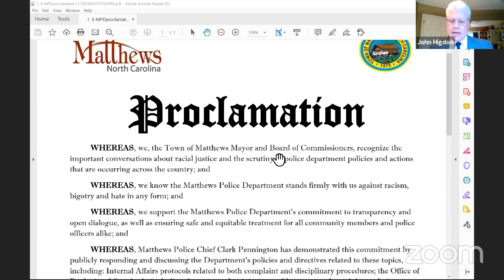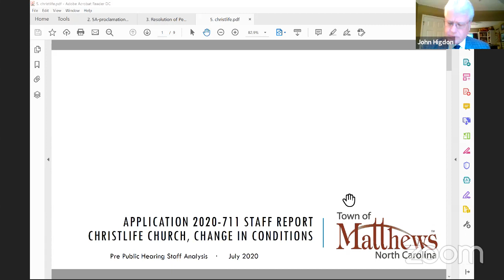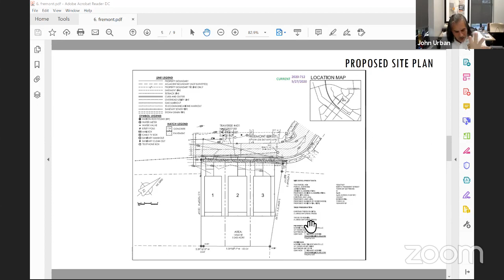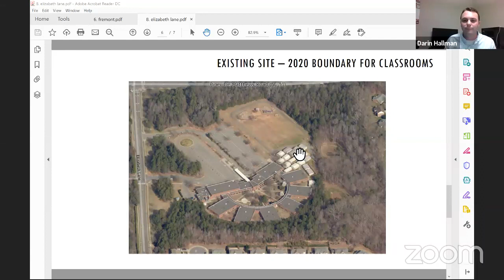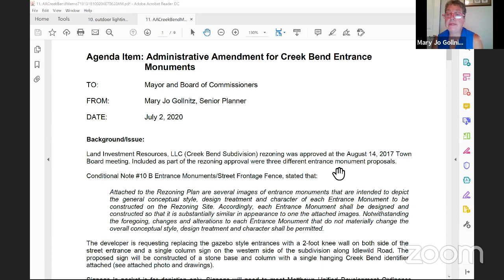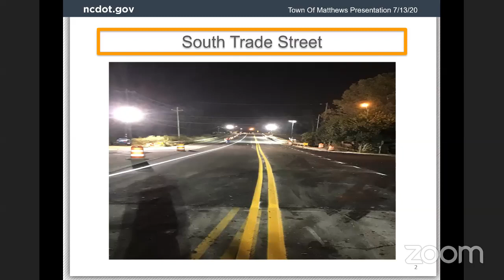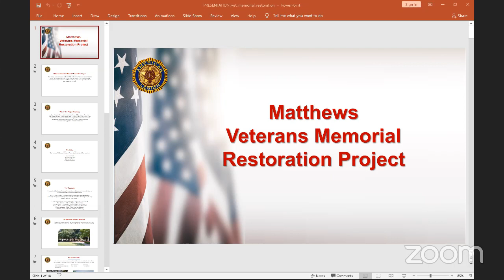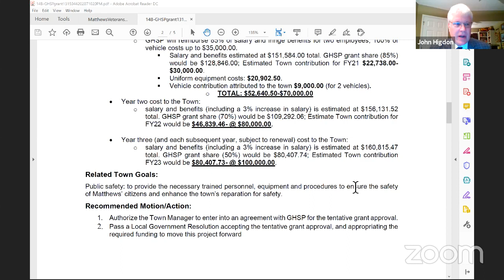Board of Commissioners July 13, 2020